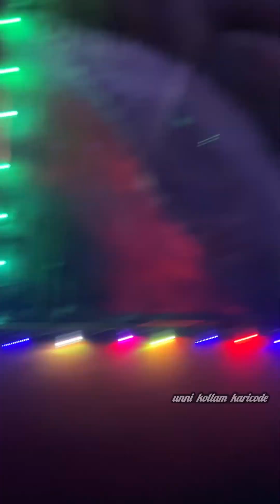കൊല്ലം കേരളപ്പുരം പുത്തൻകുളങ്ങര ഉത്സവം 2024🔥🔥🔥🔥